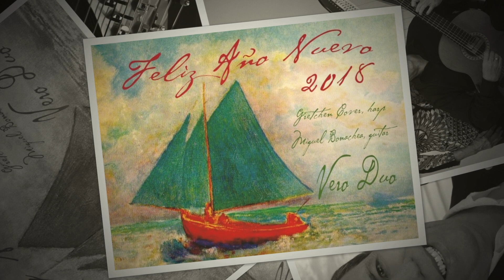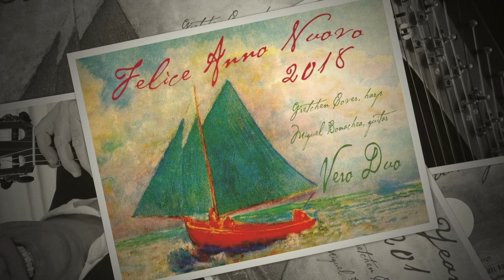Vero Duo Greeting 2018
Gretchen Chell Cover, harp; Miguel Bonachea, guitar